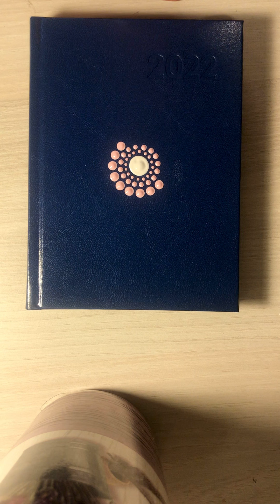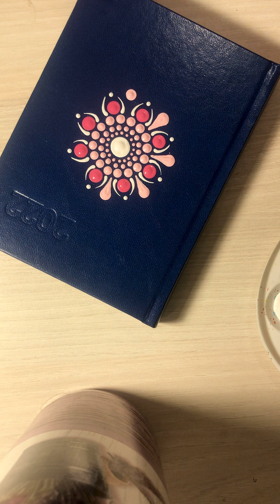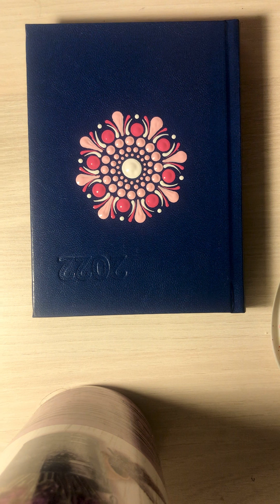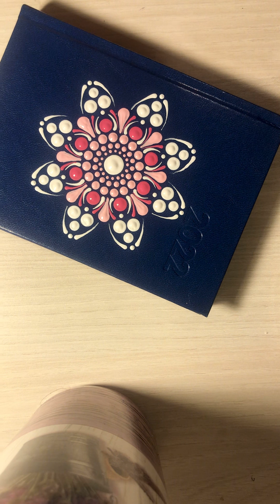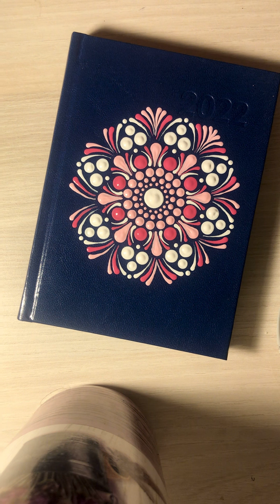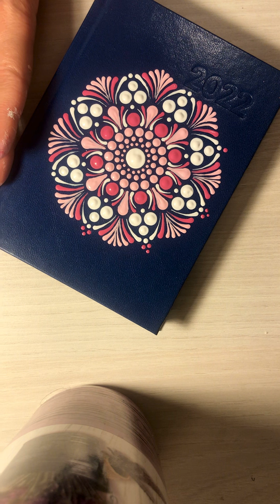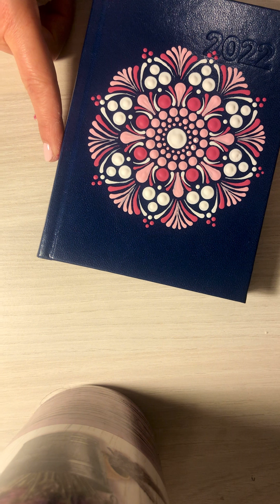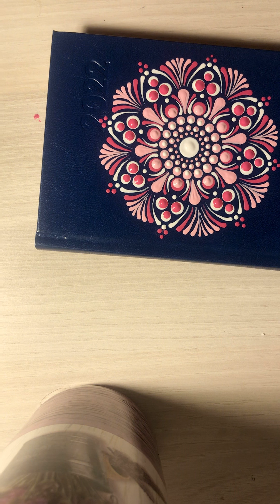Dot Mandala Painting / Pontozott Mandala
Naptár díszítés mandalával